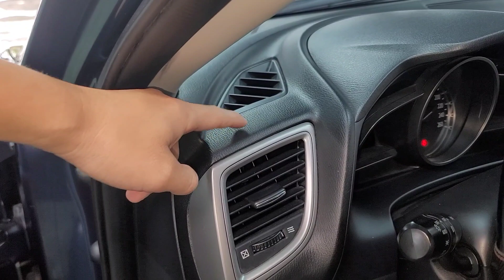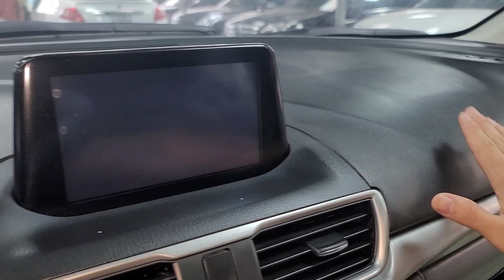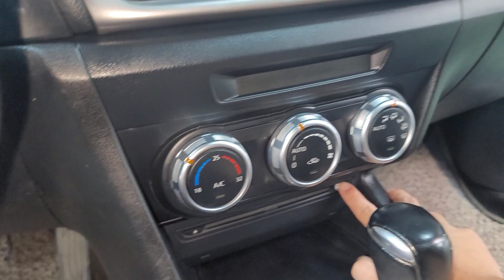mazda phanh tay điện tử thế hệ mới full công nghệ giá hơn i10 chút ít lh 0935323333